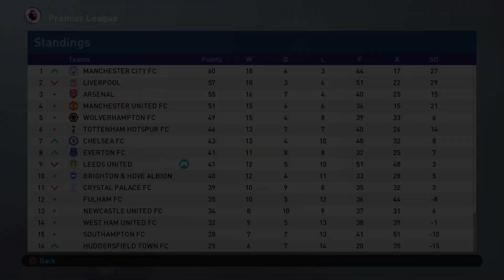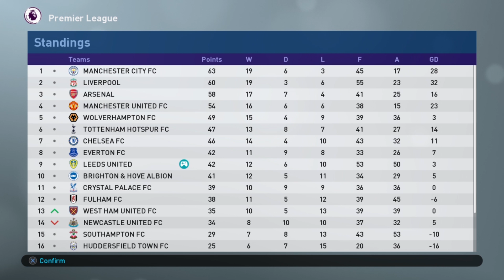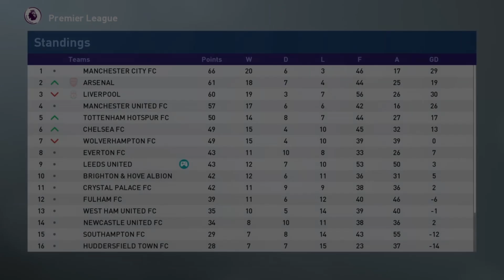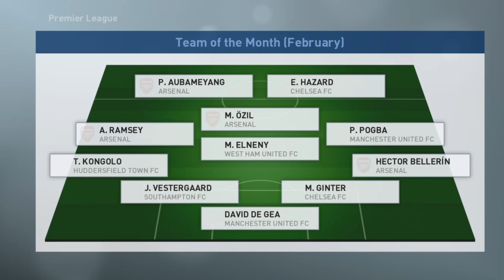The race for 9th | S5E43 | Master League Story Mode | PES 2019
Two winnable games for Leeds as Marcelo Bielsa tries to secure his future at the club with a 9th place finish.

Producers

Producers

- Jack Bizz
- Andreas Pavic
- Riley Horton
- Kian
- Manjot Singh
- Parker Frederick
- Dan McKeown (Snake Doctor)
- Creeg
- Nick Tyldsley
- Mathew Wadsworth
- Matthew Whelan
- Scott Symonds
- Sue Hunter
- Rory Carr
- thedrb
- Shogun FC

Co-Authors

- Lewis Robinson
- Jaime Quintela
- Michael Hay
- David Reis
- Lawrence Wang
- Cullen Fagan
- Craig Lewis
- Chris Gove
- Alan Fletcher
- Ben Kavanagh
- Ian Wanley
- Tuan Hoang
- Ricardo Tavares